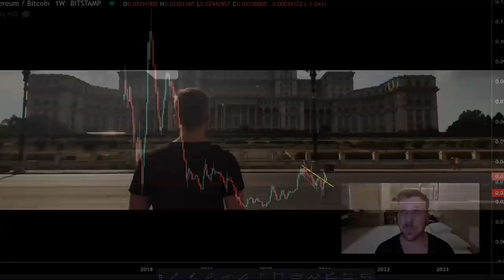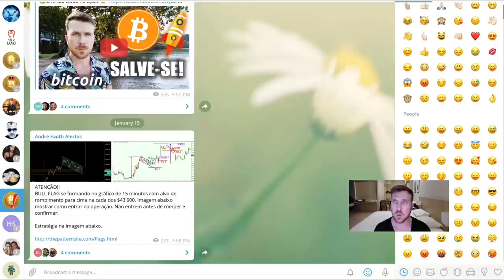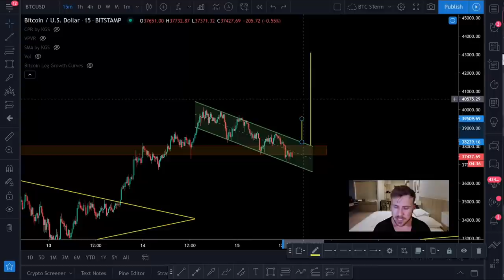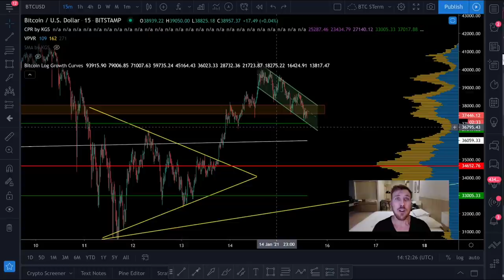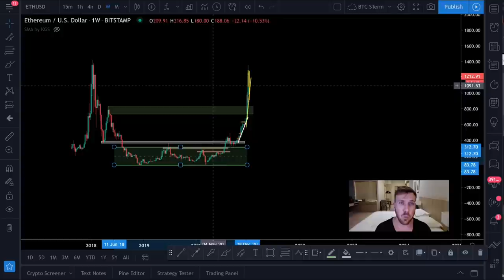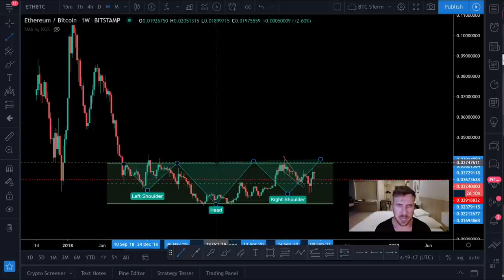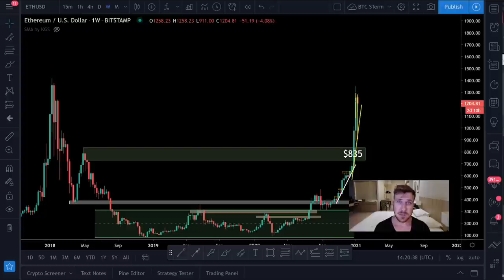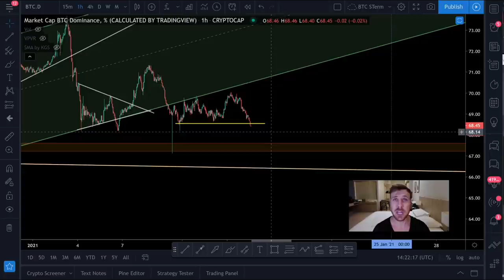BITCOIN E ETHEREUM: VEJA ESSES GRÁFICOS AGORA!! [No limite...]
💰 Até $620 dólares de BONUS!